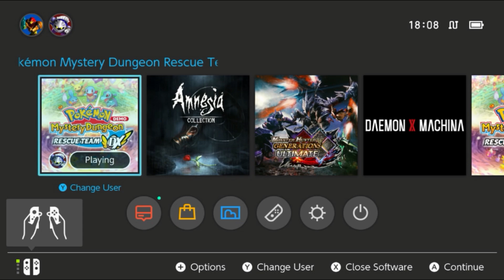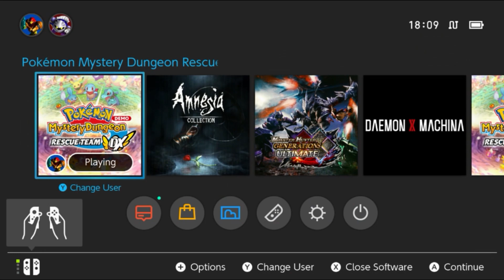Pokemon Mystery Dungeon DX Ep02 : Mission board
We need to help as much pokemon as we can!